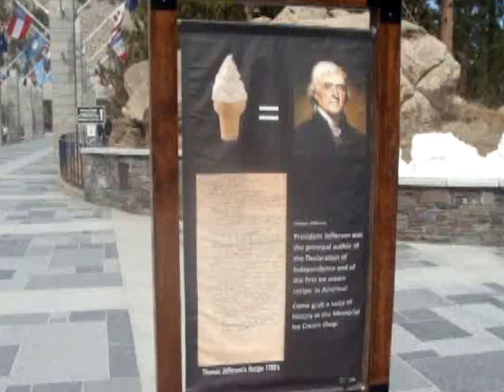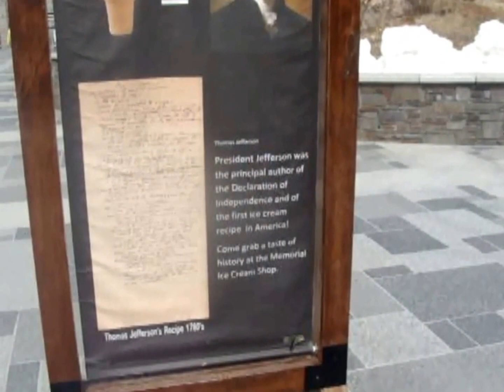MOUNT RUSHMORE & CRAZY HORSE - FIRST EPISODE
First episode of Traveling Chimps, a vagabond family visits Mount Rushmore and Crazy Horse.